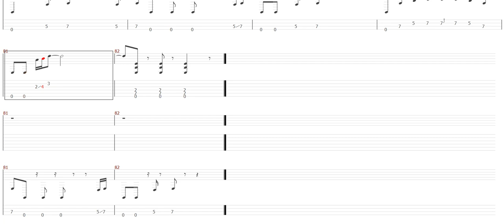Pink Floyd Young Lust Guitar Tablature